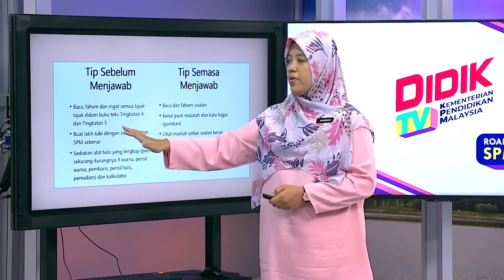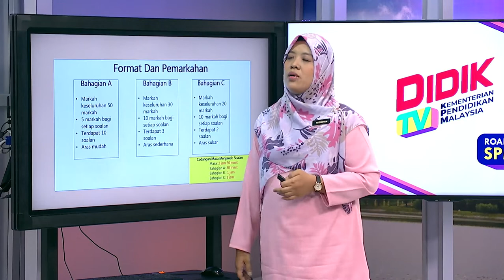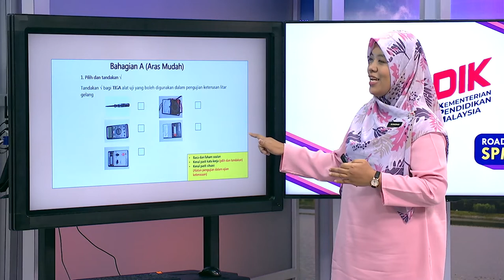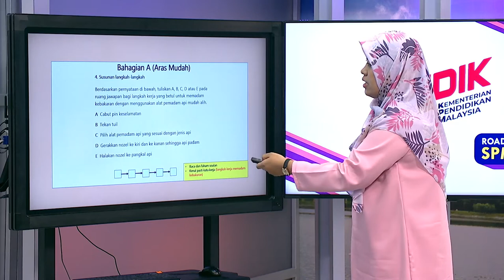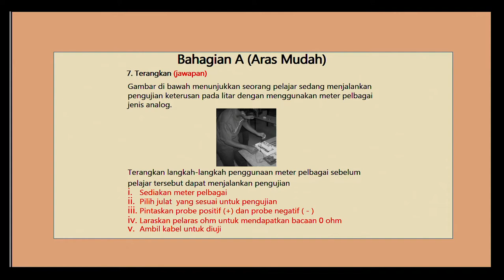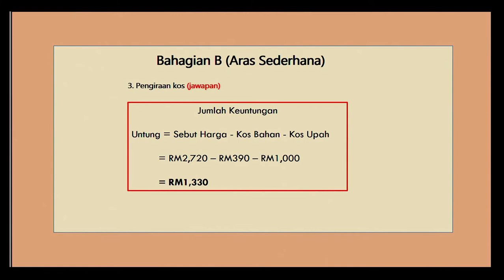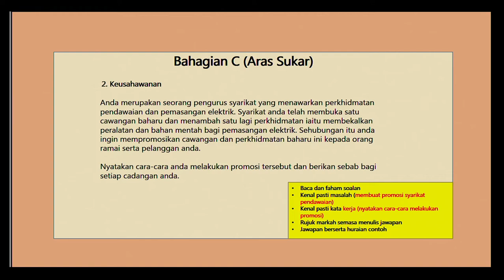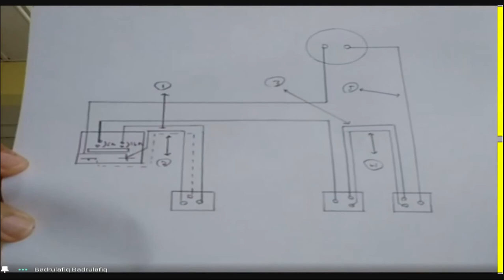DidikTV Eps 101 RTS Spm 2020 Pendawaian Domestik Kertas 1